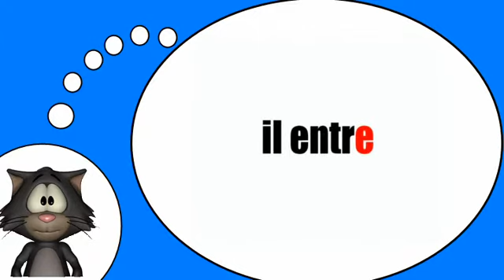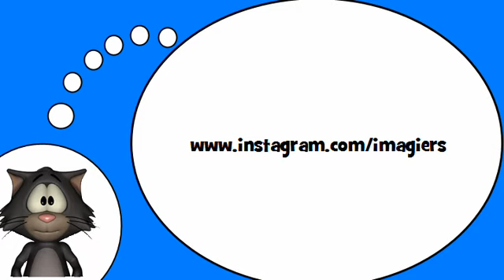Курсы французского языка = Глагол =, чтобы войти = в настоящем времени